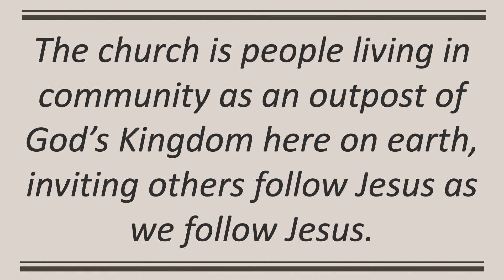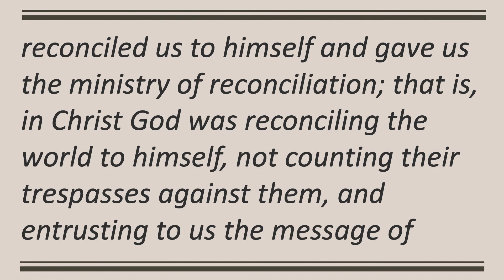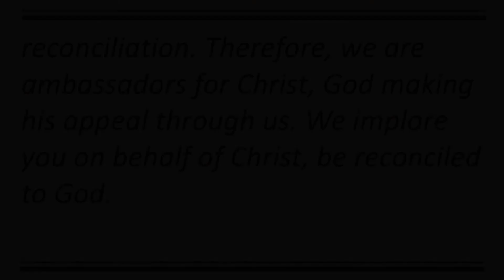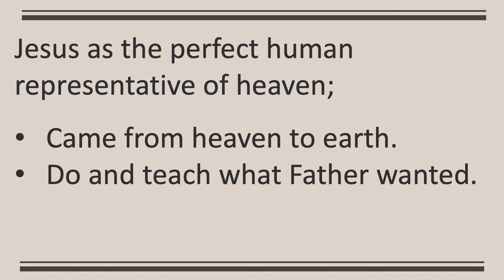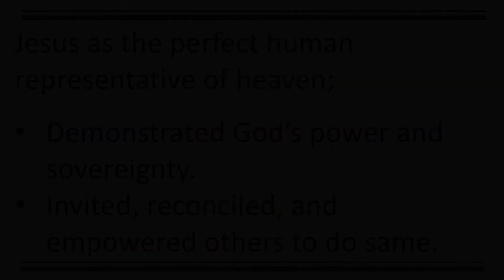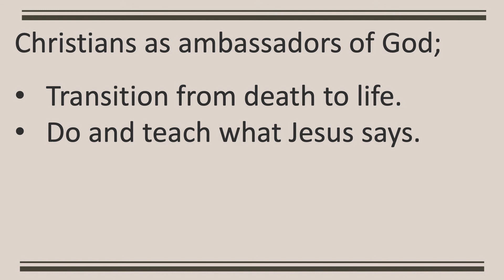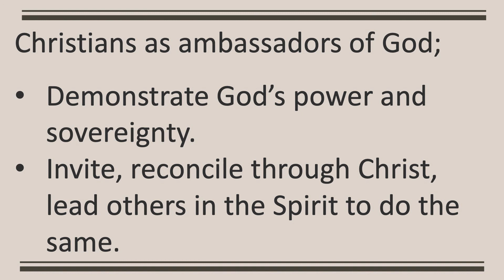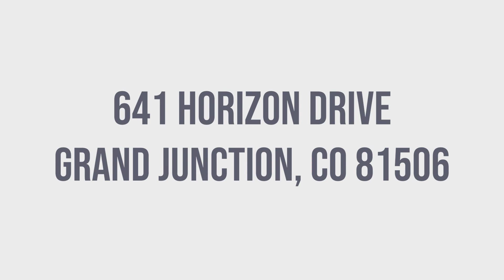Good News - Ambassadors | New Horizons Foursquare Church | January 30 2022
As we understand the purpose of the church in the world, our role becomes more clear.  We are representatives of God’s Kingdom.  Much like an ambassador for a nation represents that nation to other, we also represent the what God is like to the world around us.